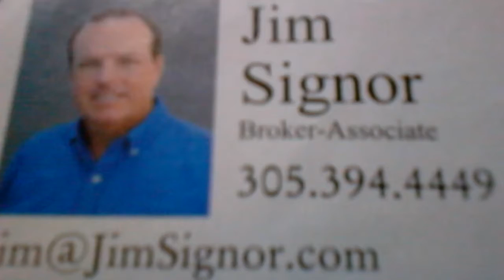Income producing Upper Keys landmark commercial building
This restaurant is a local favorite! Open for all meals of the day. Beer\wine license. Money making restaurant on first floor. Nice second floor with 3 apartments upstairs. $990,000